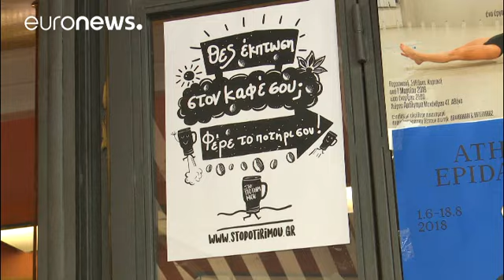Φθηνότερος καφές με ποτήρι από το σπίτι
Το project «στο ποτήρι μου» επεκτείνεται σε όλη την Ελλάδα με στόχο την μείωση των πλαστικών ποτηριών…